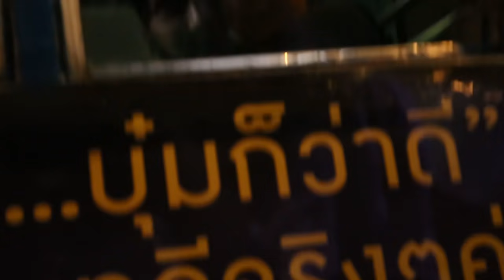ต่อปาก ต่อคำ ติดไฟแดง | SEASON 3 | EP.1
ใครชอบรถติดยกมือขึ้น!!! .อ่อ ไม่น่ามี...
แต่รายการนี้ ไม่รู้ทำไม สรรหาจะไปแต่ที่ที่รถติด!!
ขอบคุณที่รอคอยการกลับมาของ "ป๋อมแป๋ม" และลูกหลานไฟแดง Squad
เลดี้แอนด์เจนเทิ่ลแมนแอนด์จ่าเฉย. และนี่คือ "ต่อปาก ต่อคำ ติดไฟแดง Season 3"

ติดตามได้ทาง LINE TV และ YouTube
ทุกวันที่ 5 และ 25 ของเดือน